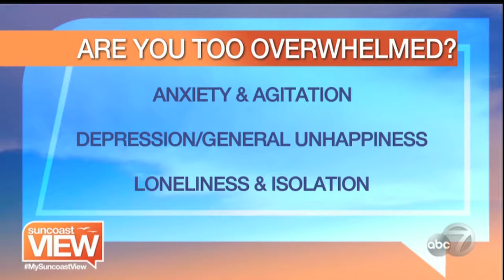Dr. Jenny Wilkins - October 2, 2017